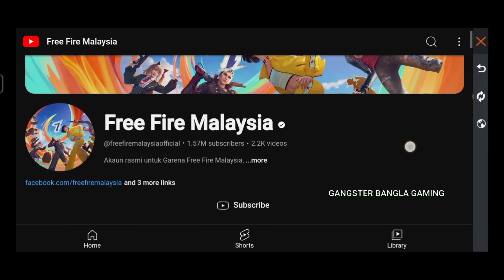Free fire gloo wall relay event in bd server 🤯 Impossible 🎯 + 24kGoldn - Mood ❤️ (FreeFireighlights)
how to complete 7 anniversary event in bd server 🤯 Impossible 🎯 + 24kGoldn - Mood ❤️ (FreeFireighlights)

para SAMSUNG,A3,A5,A6,A7,J2,J5,J7,S5,S6,S7,S9,A10,A20,A30,A50